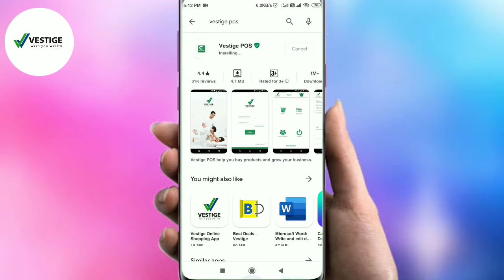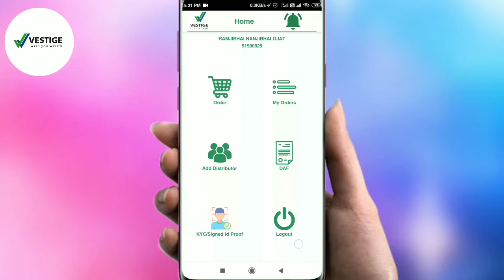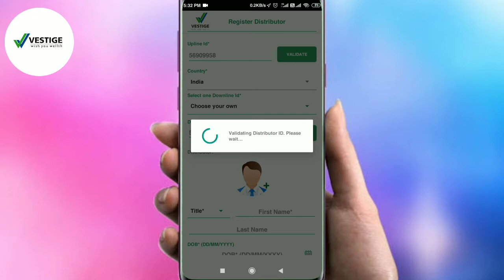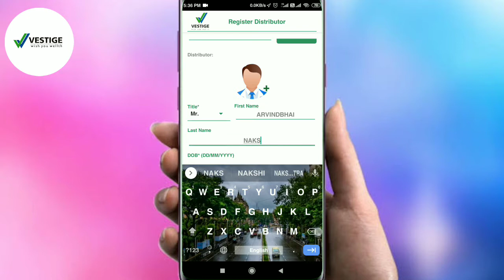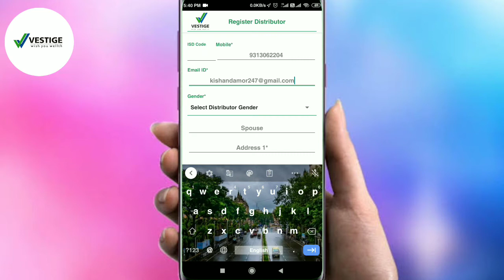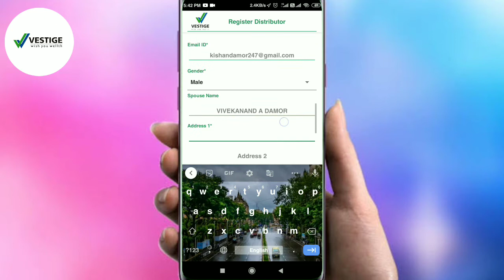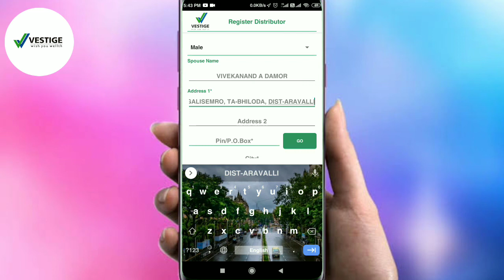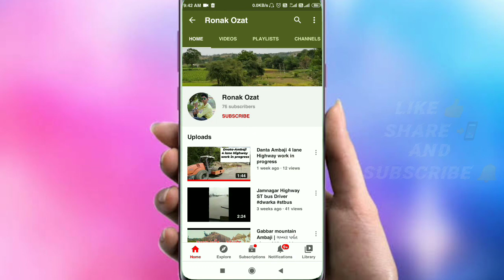Vestige joining process / how to join vestige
How to join new members in Vestige with Vestige pos app

नए मेंबर्स को वेस्टिज में ज्वाइनिंग कैसे करवाए?